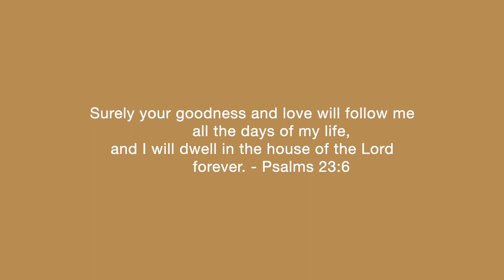TODDLER (BOY) CLOTHING HAUL! | BRIANNA VELAZQUEZ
Hey loves, I hope you guys enjoyed the video and remember to subscribe, like, and leave a comment. this quarantine has made me shop a lot but I enjoy shopping for my little one especially for the summer (my favorite season).